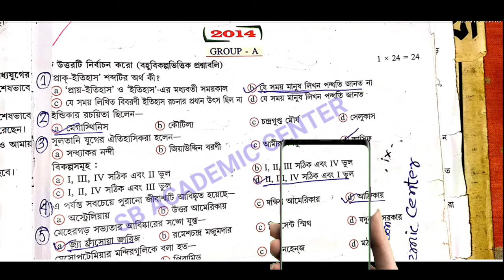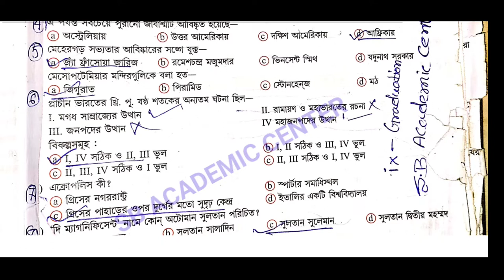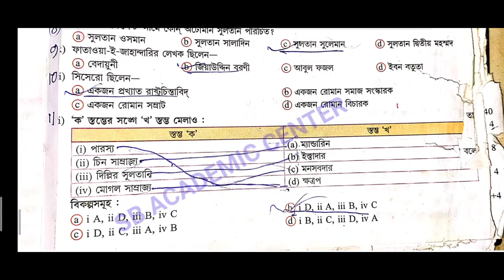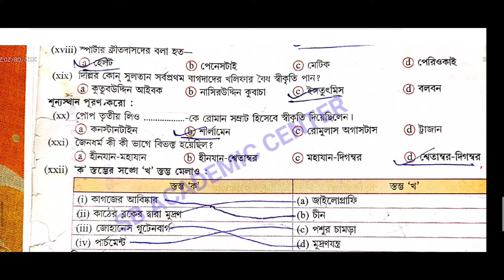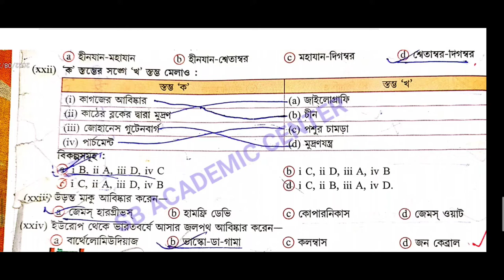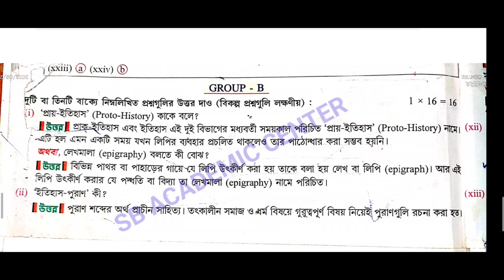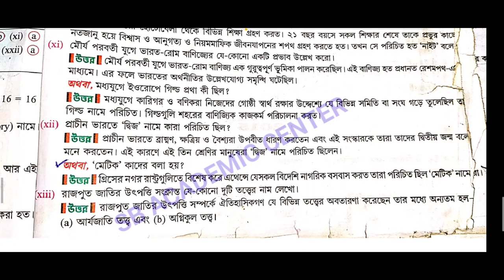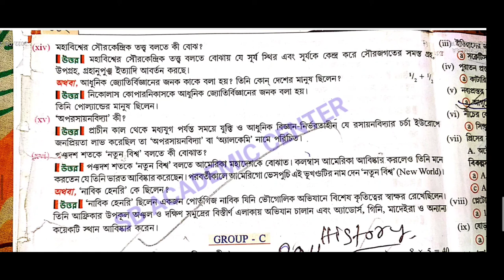Class 11 History 2014 (MCQ & SAQ) Solved 2014 একাদশ শ্রেণির ইতিহাস প্রশ্নপত্র 2014 উত্তর সহ H.S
একাদশ শ্রেণির ইতিহাস প্রশ্নপত্র ২০১৪

একাদশ শ্রেণির ইতিহাস সালের প্রশ্ন 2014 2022